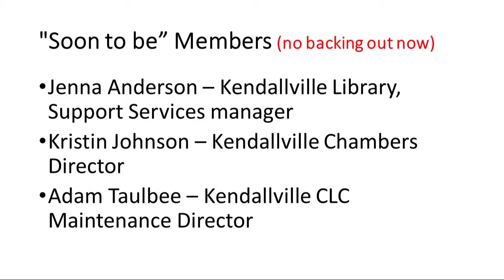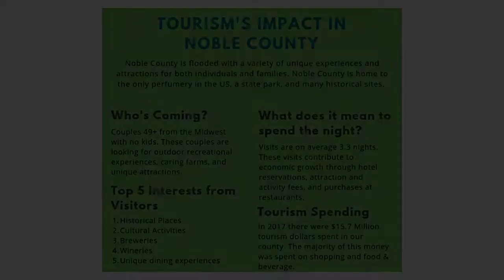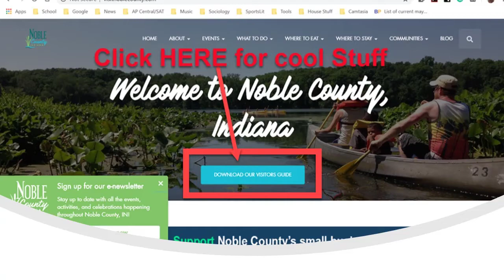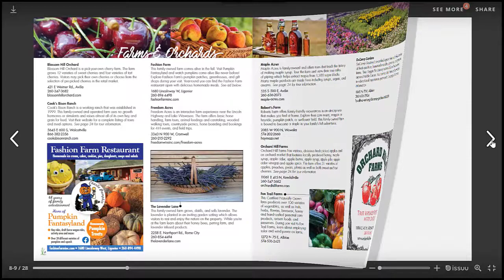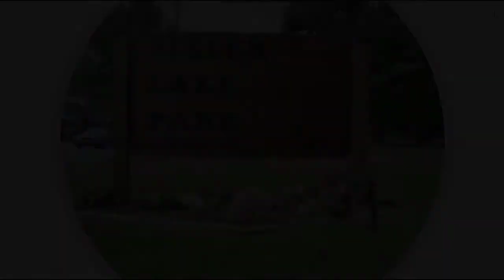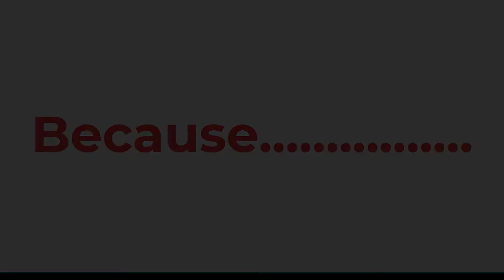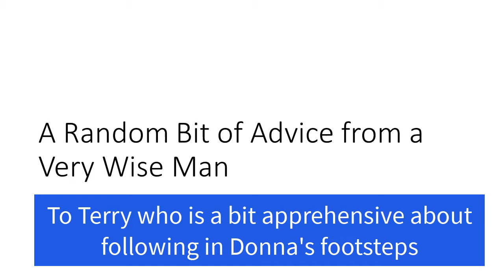Razz 06 30 2020Master